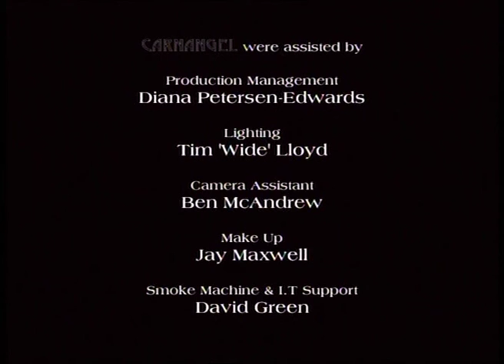Captive Angels English French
The original Carnangel film Captive Angels featuring the original English text written and performed by Paul Davies and a new French version of the text translated and performed by Sylvaine De Buyst